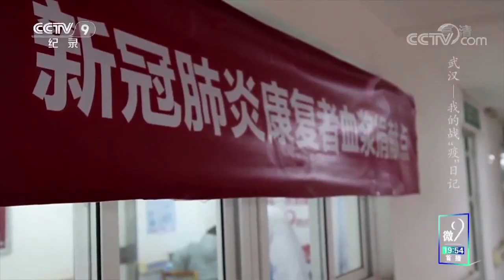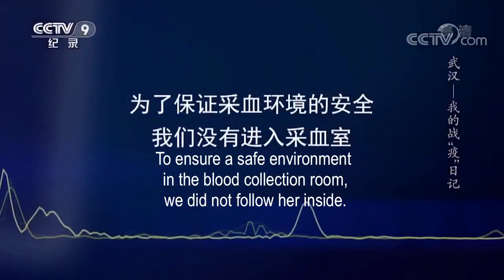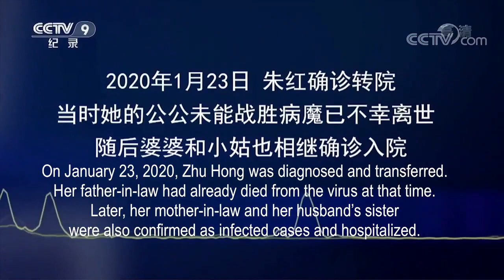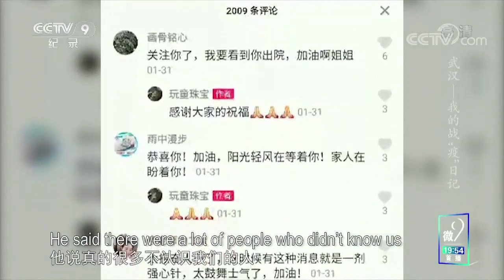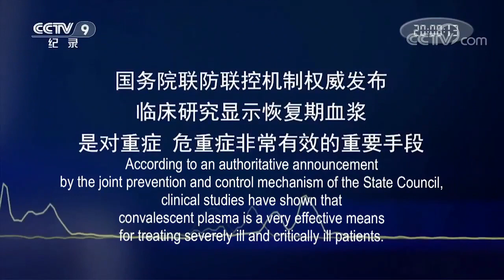Wuhan: Diary of the Battle Against the Epidemic EP 10 武汉：我的战“疫”日记 第10集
Zhu Hong, who has recovered from COVID-19, decides to donate her blood plasma to help others to fight against this epidemic.

You may check out the playlist for more about the battle against COVID-19 了解更多抗“疫”故事，请点击播放列表 “Fight against COVID-19 together 同舟抗疫”：